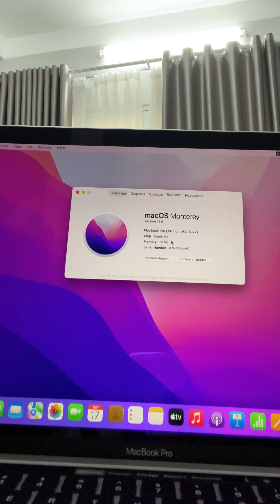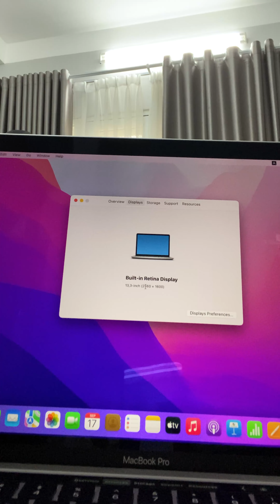Unbox Macbook M2 13 inch 2022 cho bạn Tester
Cùng mình Unbox Macbook M2 13 inch 2022 cho bạn Tester trong team F8 nhé!

☻ Chú ý :
- Không văng tục chửi bậy, bình luận có văn hóa.
- Không hỏi khi chưa xem xong video.

☻ F8 là nơi học lập trình để đi làm!
Tại sao bạn nên học lập trình tại đây? Ở đây chúng tôi có:
- Nội dung bài học chỉn chu và chi tiết giúp học viên hiểu từ cái gốc
- Kỹ năng sư phạm khác biệt từ người dạy giúp học viên có thêm nhiều động lực
- Hình ảnh và âm thanh chất lượng cao giúp học viên thêm hứng thú